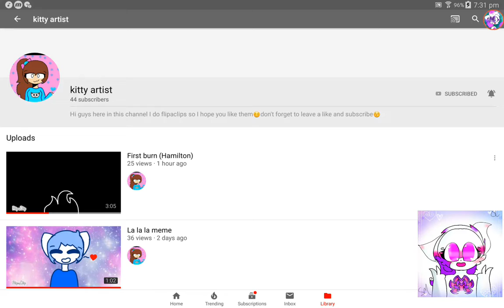Sub to kitty artist